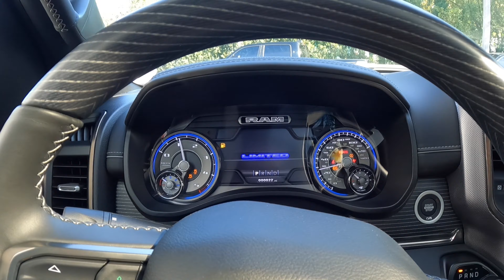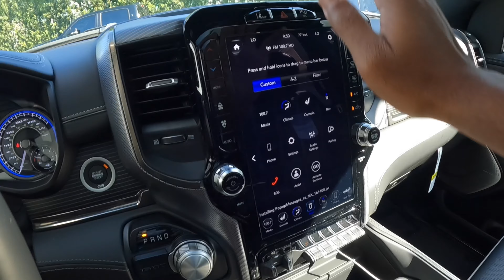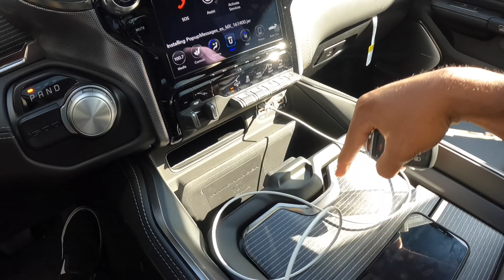2021 Ram 1500 Limited EcoDiesel - The Truck To Beat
Dadeland Dodge Chrysler Jeep Ram, 16501 S Dixie Hwy, Miami, FL 33157